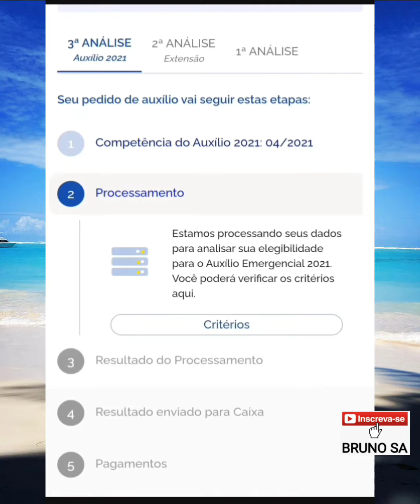Auxílio Emergencial em análise - saiu os resultados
Neste vídeo eu informo que já está disponível os resultados finais dos cadastros que estavam em análise ou processamento pelo Dataprev. Vou deixar abaixo o link do DATAPREV para consultas do status de avaliação.